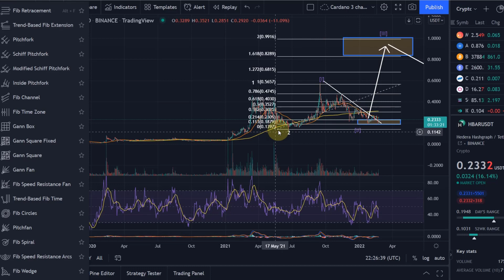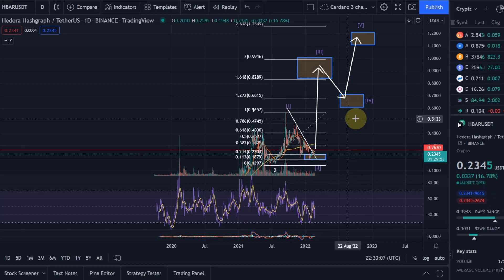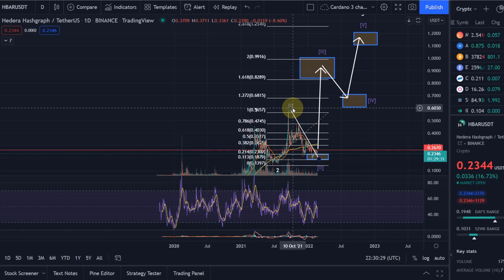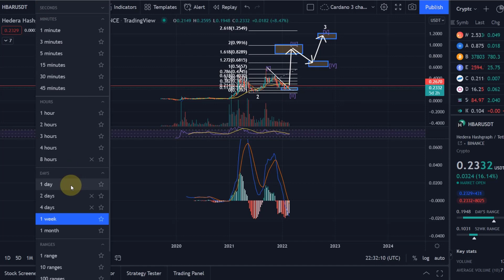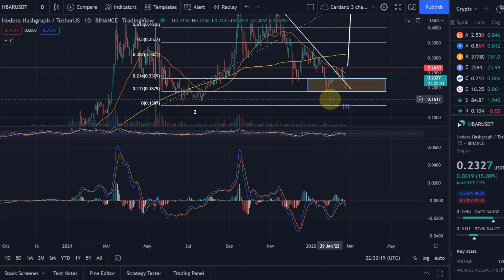HBAR Hedera Hashgraph Crypto Price News Today - 2022 Price Prediction and Technical Analysis!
HBAR Hedera Hashgraph Crypto Price News Today - 2022 Price Prediction and Technical Analysis! In this video I talk about the crypto coin HBAR and carry out an Elliott Wave technical analysis. I also talk about my price prediction for Hedera Hashgraph for 2022.